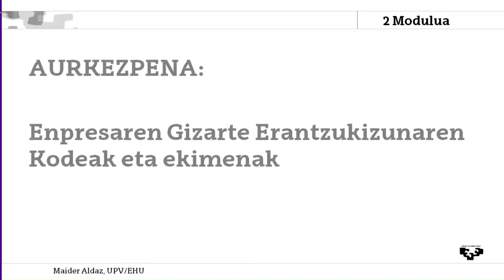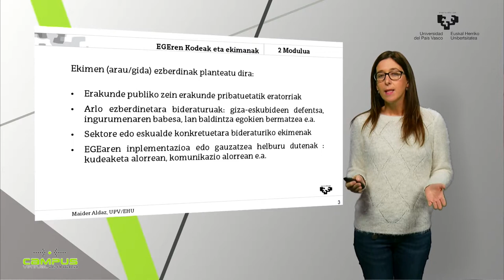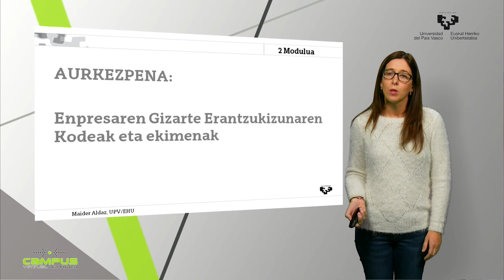Aurkezpena: Enpresaren Gizarte Erantzukizunaren Kodeak eta ekimenak 0